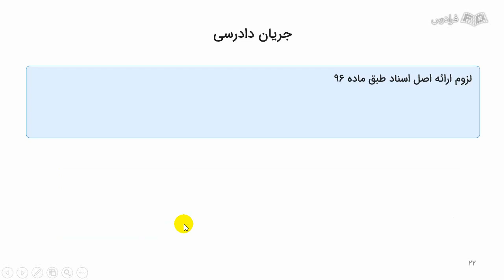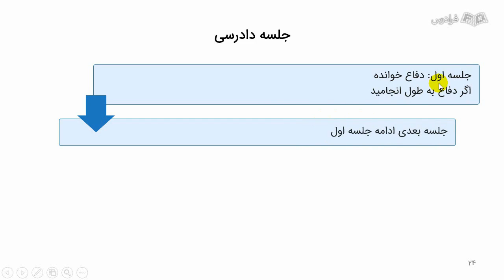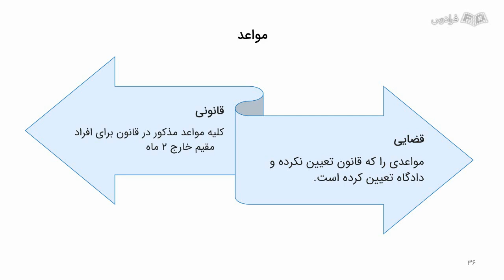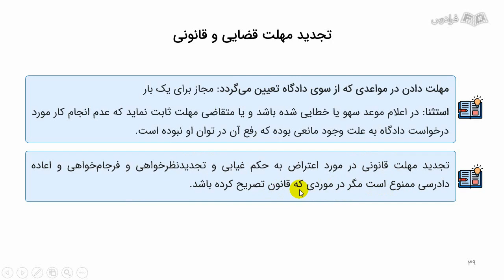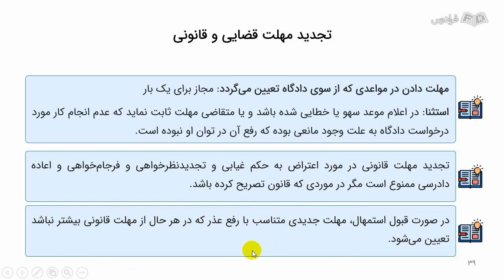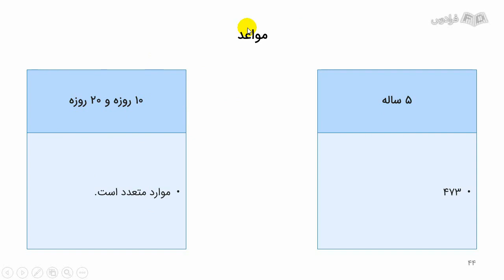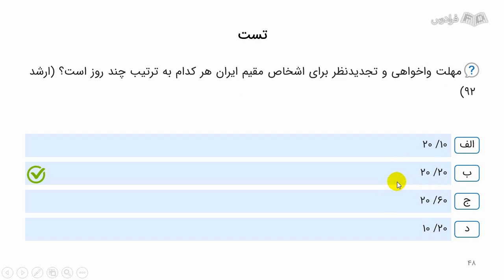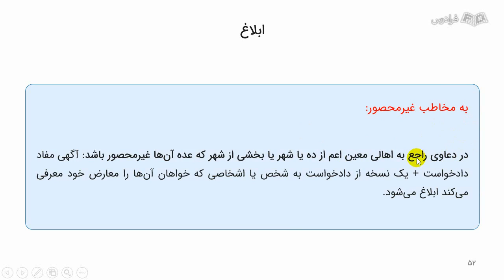آموزش آیین دادرسی مدنی ۲ – نکته و حل تست کنکور ارشد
FaraDars: برای دسترسی به نسخه کامل‌تر «آموزش آیین دادرسی مدنی ۲ – نکته و حل تست کنکور ارشد» و دانلود فایل‌های همراه آموزش روی لینک زیر کلیک کنید:

زمان‌بندی ویدئو:
0:00:00 دادخواست
0:13:08 جلسه رسیدگی
0:26:49 مواعد
0:36:18 ابلاغ

آیین دادرسی مدنی چیست؟

آیین دادرسی مدنی، درسی برای یادگیری روند دادرسی است. در درس آیین دادرسی مدنی با این موضوع آشنا خواهیم شد که برای احقاق حق خود و با مراجعه به مراجع دادرسی مثل دادگاه حقوقی، در طی چه فرایندی حق قابل دستیابی است، طرفین دعوا در طی دادرسی از چه حقوق و تکالیفی برخوردار هستند و اگر با رای و تصمیم صادره مخالف هستند باید چه اقداماتی انجام دهند.

اهمیت یادگیری درس آیین دادرسی مدنی چیست؟

آیین دادرسی مدنی، قوانین و اصولی را ارائه می‌دهد که دادگاه‌ها و نظام قضائی در حل اختلافات و تعیین حقوق افراد از آن استفاده می‌کنند. این اصول به دانشجویان کمک می‌کنند تا درک عمیقی از مفاهیم حقوقی مربوط به تعاملات مدنی پیدا کنند.

آیین دادرسی مدنی، یکی از مهم‌ترین درس‌ها برای تمامی داوطلبان و دانشجویان حقوق در مقاطع مختلف دانشگاه و همچنین از جمله منابع مهم آزمون‌های حقوقی است. پس، برای تسلط بر روند دادرسی و موفقیت در آزمون‌های حقوقی، یادگیری آیین دادرسی دارای اهمیت فراوانی است.

در این آموزش، ابتدا، مباحث مربوط به شروع رسیدگی، از جمله نحوه تنظیم و تقدیم دادخواست، تشکیل جلسه رسیدگی، تعیین مواعد و ابلاغ اوراق قضایی به طرفین دعوا را بررسی می‌کنیم. در ادامه، تکالیف و اختیارات مقام قضایی، انواع تصمیمات دادگاه و نحوه رسیدگی به ایرادات و اعتراضات طرفین دعوا را تشریح می‌کنیم و با طرق عادی شکایت از آرا و تصمیمات دادگاه، شامل واخواهی و تجدیدنظرخواهی، آشنا می‌شویم و به بررسی طرق فوق‌العاده شکایت، شامل فرجام‌خواهی، اعتراض ثالث و اعاده دادرسی خواهیم پرداخت.